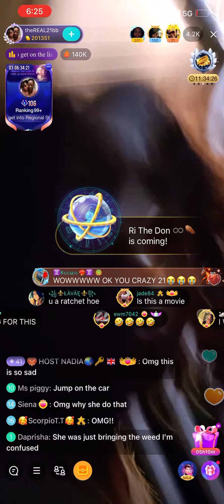21BB FIGHT VS SUPPORTER!!!!